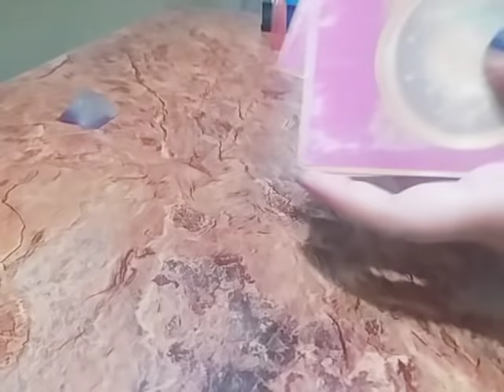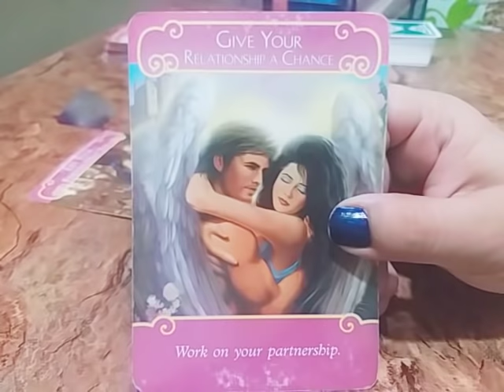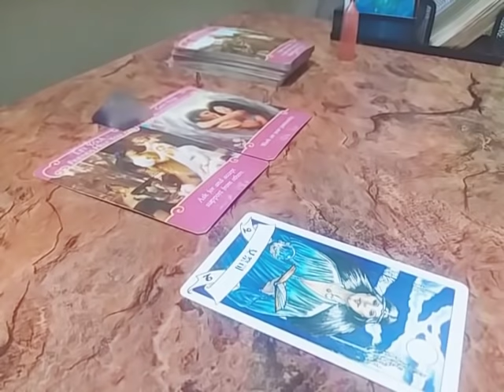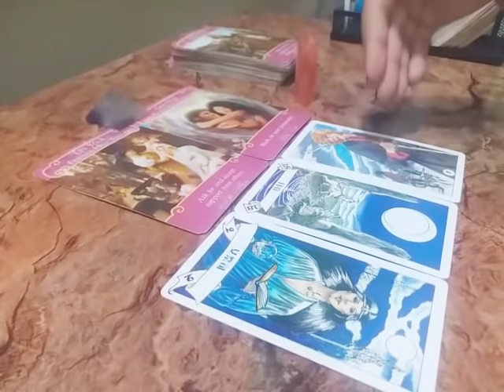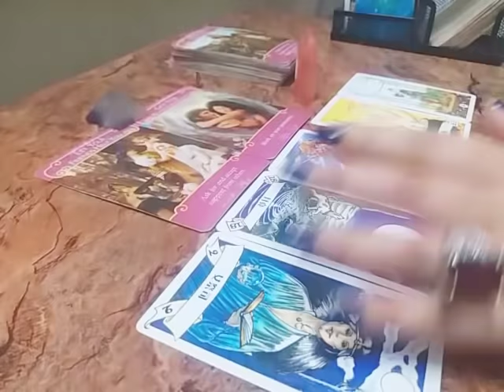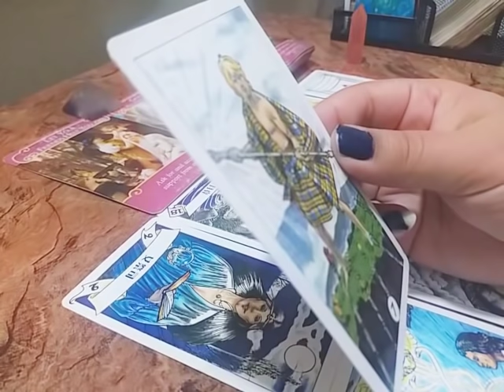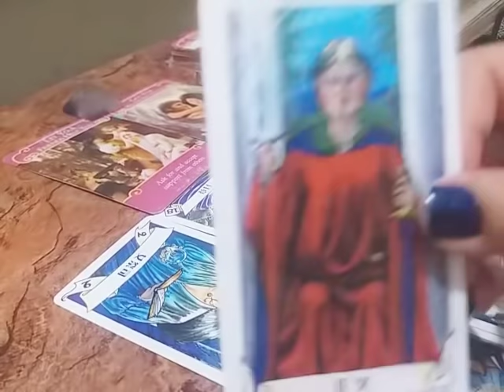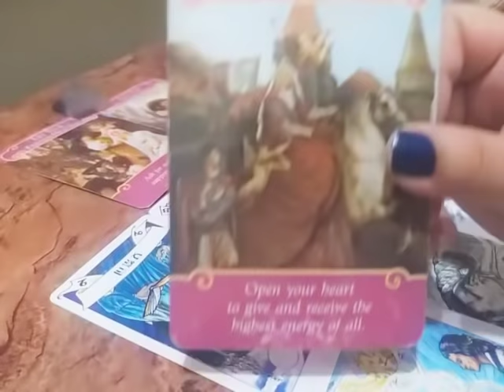SAGITTARIUS ♐ "FINALLY UNION IS HAPPENING" ~ June 1-15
Book Your Personal Reading (not free)